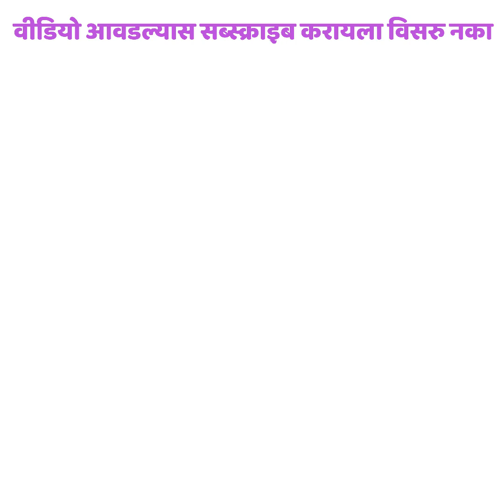जुन्या कापडापासून अशी हॅन्डबॅग पर्स तुम्हीही बनवू शकता | Handbag Purse Sewing | Marathi Crafts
Camera M50
Canon 50mm Lense
Lights Setup
Pearl Colours
Fabric Glue
Glue Gun
Acrylic Colours 16 Shades